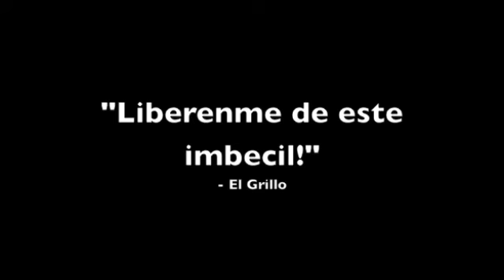pikachuchini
behold...
el mago mas talentoso de toda su casa...